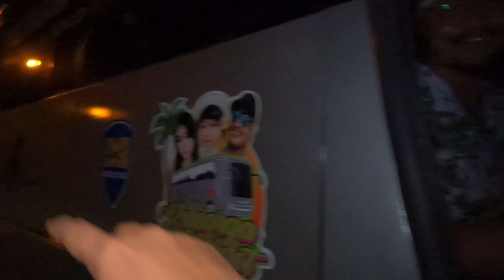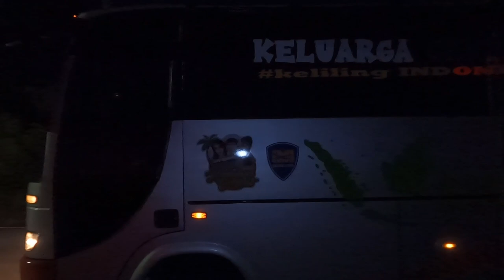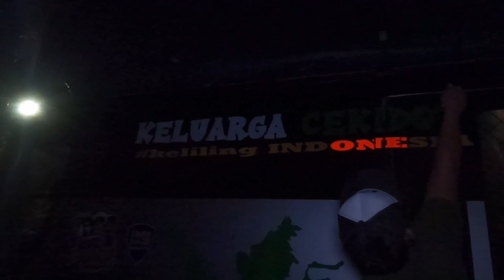KIS 138 | EKSPEDISI MALAM CAMPERVAN BARENG OM HAUWKE DAN INDONESIA MOTORHOME,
Kalau ngomongin soal Overlander Indonesia, pasti pertama kali yang kita tahu adalah om @HauwkeSetjodiningrat . yah memang bener, beliau mungkin bisa dibilang Bapak overland Indonesia, karena menurut saya pengalaman beliau sudah sangat luar biasa tentang overland baik di Indonesia maupun di luar negeri, perjalanan beliau sudah sangat jauh dan sangat keren tentunya.
dan hari ini kita beruntung bisa ketemu beliau di Bali dan kita ngumpul bersama cerita tentang perjalanan beliau.
dan ini adalah perkumpulan Campervan, Motorhome Overland Indonesia.

Mapren, ini adalah long trip kami edisi Keliling Indonesia Santuy dengan menggunakan Campervan.
Selalu support perjalanan kami ya dengan cara Subscribe, Like, Comment dan Share sebanyak-banyaknya ke media sosial kalian, agar makin banyak orang yang bisa melihat keindahan Indonesia mulai dari keramahan warga, tempat wisata, makanan daerah dll..

Support perjalanan kami,agar dapat terus melanjutkan perjalanan dari Sabang-Merauke. supaya kamu juga bisa lihat bertapa indahnya Indonesia dari video-video kami :
Bank BRI (Kode Bank 002)

atau

Thankyou Mapren!